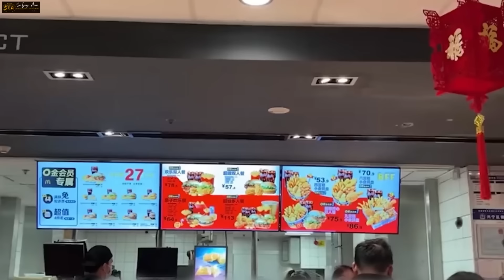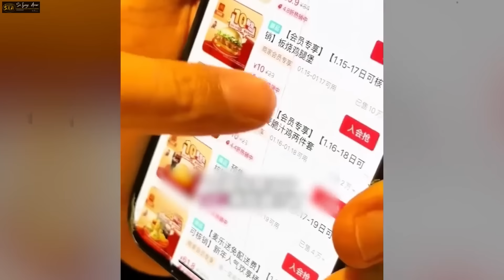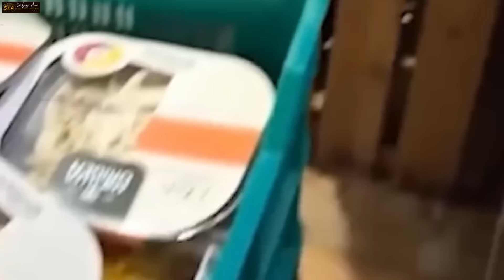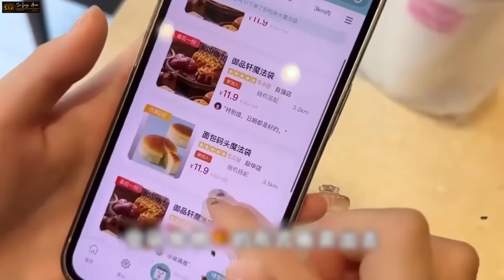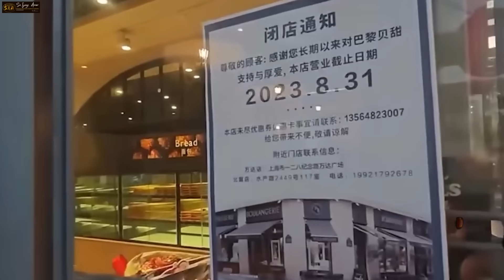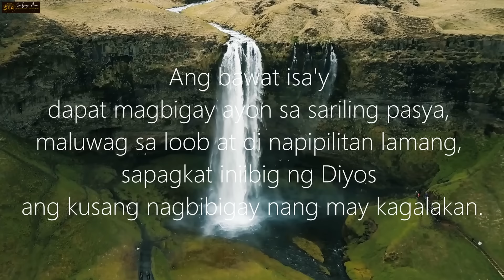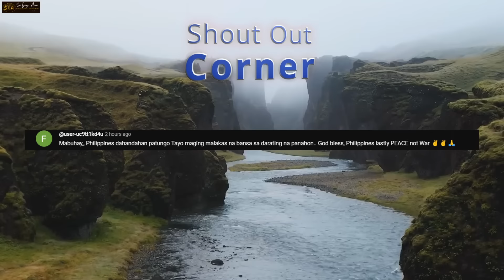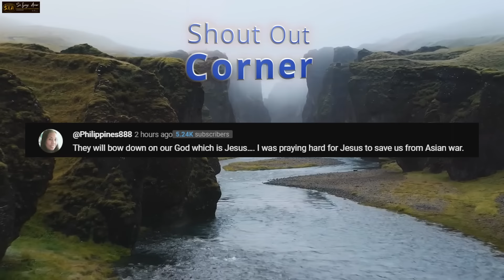Bakit Pinagkakaguluhan ng mga tao sa Tsina ang pumunta na McDonalds Para sa 1$ Burger?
❤️Mateo 24:6-7❤️
6 Maririnig na ninyo ang mga digmaan at mga bali-balita ng mga digmaan. Ngunit huwag kayong mabalisa sapagkat ang mga bagay na ito ay kinakailangang mangyari, ngunit hindi pa ito ang wakas. 7 Ito ay sapagkat babangon ang isang bansa laban sa isang bansa at babangon ang isang paghahari laban sa isang paghahari. Magkakaroon ng mga taggutom, at mga salot at mga lindol sa iba’t ibang dako.